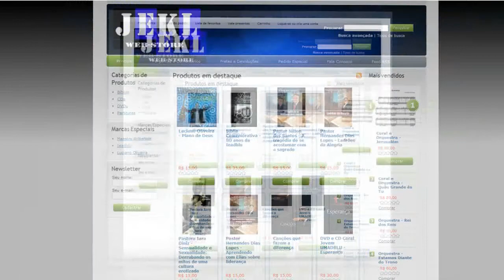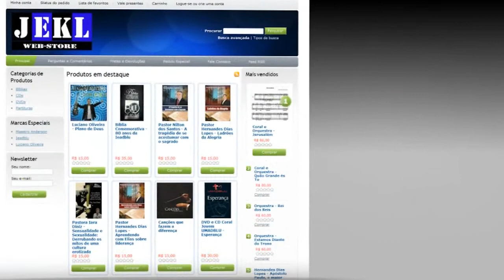Pastor J. Ferreira - Servir por amor ou por obrigação?